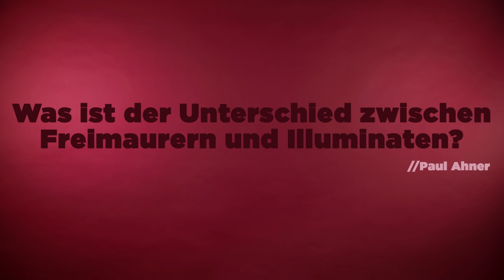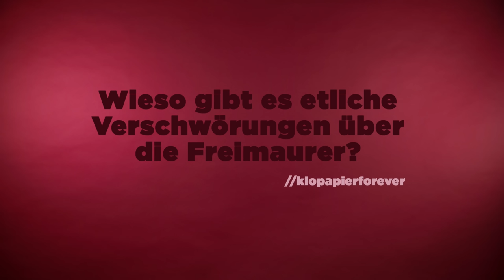Wie Hannes Kohlmaier zur Freimaurerei kam I FRAG EINEN FREIMAURER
Hannes Kohlmaier landet vor 15 Jahren durch Zufall bei einem Logentreffen der Freimaurer. Der Journalist trat der Loge bei und durchlief vom Lehrling bis zum Meister alle Ränge. 2022 trat er aus und schrieb ein Buch über alles. Wir haben Hannes eure Fragen gestellt!

Ihr wollt mehr über Hannes Kohlmaier und sein Buch erfahren? Dann schaut hier vorbei:

00:00 Intro
00:26 Was genau sind Freimaurer?
01:21 Was wollen Freimaurer bezwecken?
01:46 An was glaubt ihr?
02:42 Warum bist du beigetreten?
04:26 Kann jeder Freimaurer werden?
05:07 Muss man einen Mitgliedsbeitrag zahlen?
05:31 Haben Freimaurer politischen Einfluss?
06:41 Gab es in der DDR auch Freimaurerei?
07:41 Was ist der Unterschied zwischen Freimaurern und Illuminaten?
08:35 Wieso gibt es etliche Verschwörungen über die Freimaurerei?
10:02 Dürfen Frauen auch Freimaurer werden?
11:09 Wie steigt man von Rang zu Rang auf?
12:00 Welche Rituale werden im Tempel durchgeführt?
13:09 Weißt du Dinge, über die du nicht sprechen darfst?
14:02 Warum bist du ausgetreten?
15:04 Befürchtest du Konsequenzen nach deinem Austritt?
15:24 Wie haben Leute deiner Loge auf dein Buch reagiert?
16:01 Was hat dir die Zeit dort Positives mitgegeben?